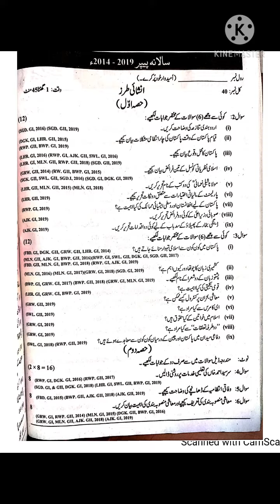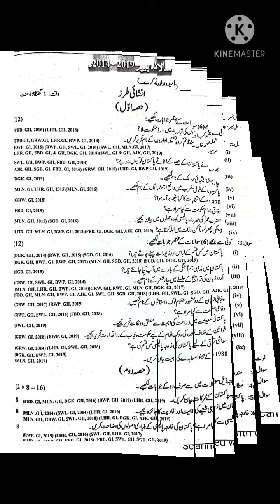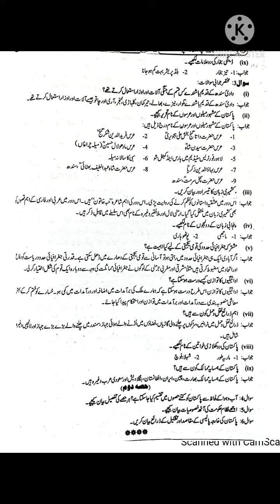/مطالعہ پاکستان Solved Past Papers According to smart syllabus 2ndyear||Pak Study Solved Past Papers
مطالعہ پاکستان Solved Past Papers According to smart syllabus 2021 || SST Solved Past Papers

Pak Study Solved Past Papers According to smart syllabus for 2nd Year

aghr ap pdf form ma hasil krna chahta han to Gmail ya Instagram par text kryn